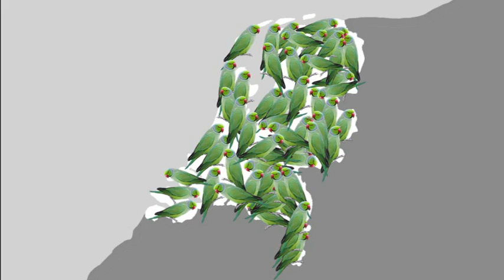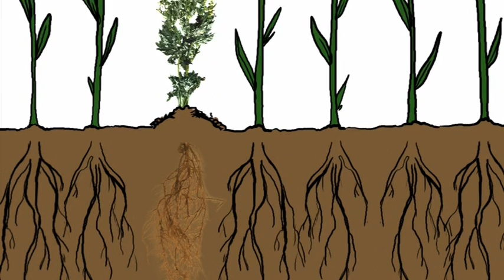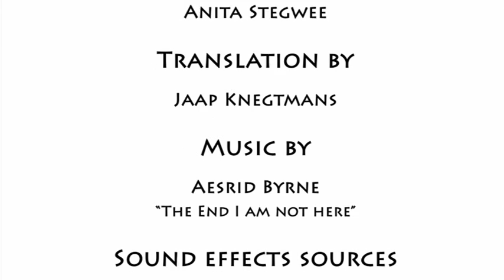Invasive Exotics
A short animation film about invasive alien species, also called invasive exotics.
The film is made by Merel & Mirte Fellinger of Trick Design for the platform Stop invasieve exoten (Dutch association for prevention of introduction and spread of invasive exotics).  Text: Wilfred Reinhold, Merel & Mirte Fellinger, translation: Jaap Knegtmans (New Zealand), narration: Anita Stegwee, music: Aestrid Byrne "The End: I am not here".
Websites of the association (in Dutch).

The spoken text:
It can be an enjoyable experience to encounter exotic plants and animals in the wild.  But if you consider that they arrived through human intervention, you realise that they actually don't belong here.
Furthermore, are these new organisms really that beneficial to the natural environment in the Netherlands?

Whether accidentally or knowingly introduced, some exotic species can spread unrestricted throughout the country, because their natural predators and competitors are absent.
These "invasive exotics" can steal our food or give us a nasty bite.  They can also compete for food with our native animals which can threaten their existence, particularly if they themselves are a favoured food source.
Many native species cannot defend themselves against exotics with their voracious appetites.

The invasive exotics take over the habitats of native species. Native birds, such as the Nuthatch, lose their usual nesting places. Early in spring time the exotic Indian ringneck parakeets have already claimed their nest holes.

Invasive exotics also bring new disease risks with them to which many native animals have no natural defences.These diseases may also pose a health risk. A bite from the Asian tiger mosquito can cause dengue fever.

These threats have dire consequences for the biodiversity in the Netherlands.  The  establishment of invasive exotics can result in a loss of species diversity.
Invasive exotics hereby not only pose a threat to the native flora and fauna but also human health, social and economic values.

Some exotic plants, such as common ragweed, invades crops by releasing a chemical in the soil. This plant also produces large amounts of pollen which leads to an increase in hayfever and additional medical costs.

In the last 10 years more than 1000 exotic species have been accidentally or knowingly introduced to the Netherlands, which is equal to the number of species that entered during the previous 500 year period. This is a result of the ever increasing global trade, with
few species intercepted at the border.

In comparison to other countries, the Netherlands remains far behind in its approach to invasive species. Any action that is undertaken often occurs when it is already too late. Once invasive species have established it is difficult to eradicate them and the damage is irreversible.

Currently the government only takes action to a few of the many introduced species, once they have already established and spread. This is a waste of effort.
Regulating and banning some imports needs to be a priority to ensure the prevention of unwanted exotics.

Trade is the largest contributor to this invasion of exotic species in our country. They hitchhike with imported products (such as bamboo plants, and wooden pallets of used tyres) but exotic species are also found elsewhere, such as the ballast water of cargo ships.

If they aren't imported accidentally, then they are introduced on purpose as an exotic pet animal or an aquatic plant for the pond or aquarium.

The government must respond to the hitchhiker pathways and work with industry to manage the importation of exotic plants and animals.

And, to avoid the spread of exotic species already established here spreading to neighbouring countries. The Netherlands has an international responsibility.
Stop invasive exotics - before it is too late!